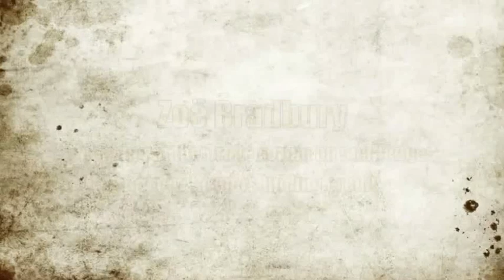Zoë Bradbury at Drake Forum on new farmer credit challenges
Zoë Bradbury, an Oregon farmer, speaking at the Drake Forum for Beginning Farmers on the challenges that she faced as she tried to get credit to get her farm up and running. Filmed by Farm Aid on March 4 in Washington, D.C.